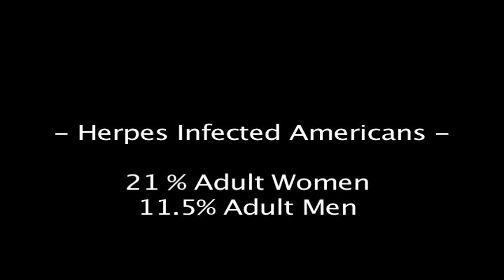Herpes : One In Six American Adults Have It